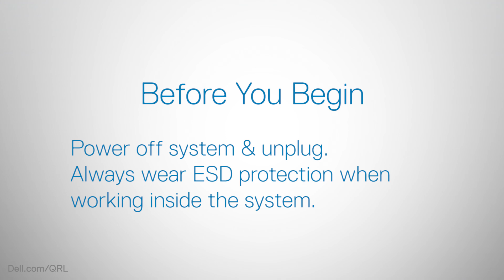Dell EMC PowerEdge R7525: Remove/Install Chassis Intrusion Switch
How to remove and install the chassis intrusion switch.